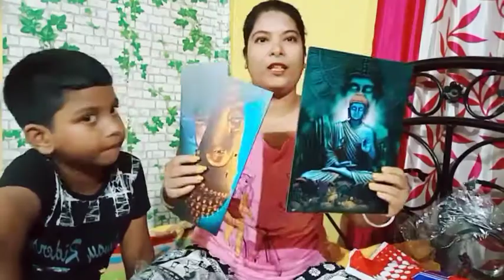Durga Puja Shopping 2021 // Durga Puja Shopping Halu 2021 // puja shopping